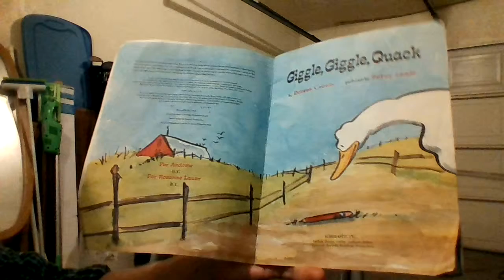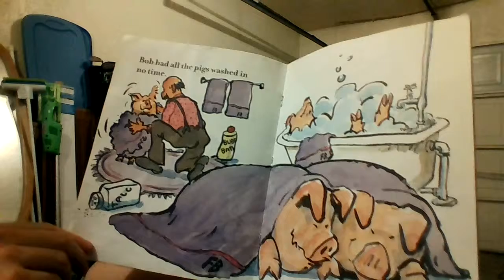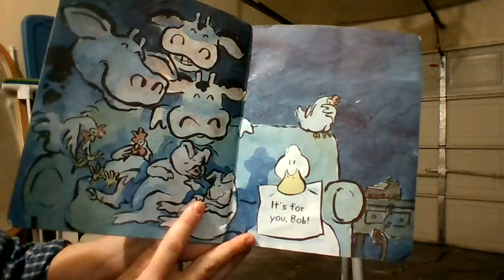Giggle Giggle Quack b